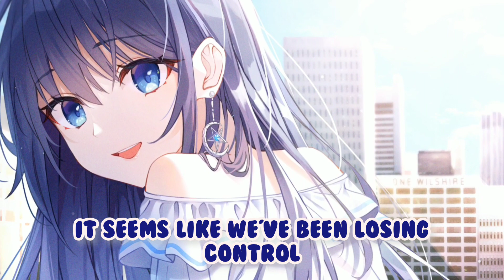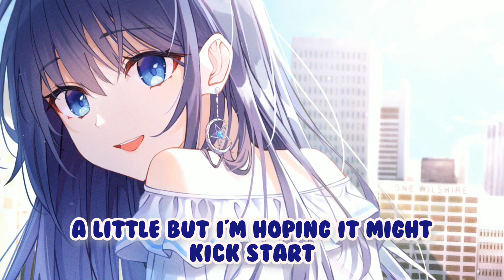[Nightcore] - Me and My Broken Heart (Lyrics) | Rixton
Song : Rixton - Me and My Broken Heart

---Lyrics---

[Chorus]
All I need's a little love in my life
All I need's a little love in the dark

[Verse 1]
Yeah...
Shotgun, aimed at my heart, you got one
Tear me apart and then some
How do we call this love (Woah-oh-oh-oh)
I try to run away but your eyes
Tell me to stay, oh why
Why do we call this love? (Woah-oh-oh-oh)

[Pre-Chorus]
It seems like we've been losing control
Somebody tell me I'm not alone

[Verse 2]
Ah, maybe some part of you just hates me
And say it's all for love (Woah-oh-oh-oh)

[Bridge]
Woah, woah
Me and my broken heart
Woah, woah
How do we call this?

[Chorus]
All I need's a little love in my life (Baby)